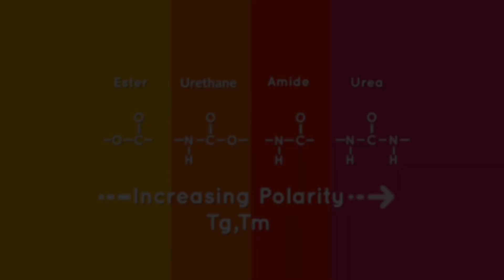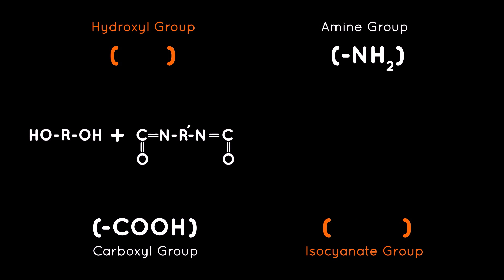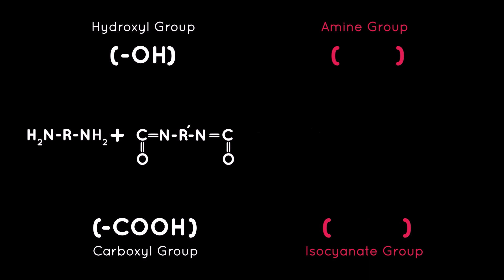Polyester, Polyamide, Polyurethane and Polyurea polymerization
step-growth (or condensation) polymerization is one of the main type of polymerization reaction. It  proceeds by the step-wise reaction between the functional groups of reactants such as Hydroxyl, Amide, Carboxyl and isocyanate.